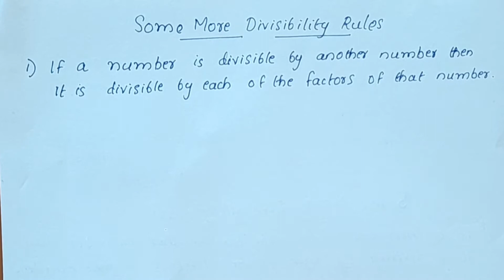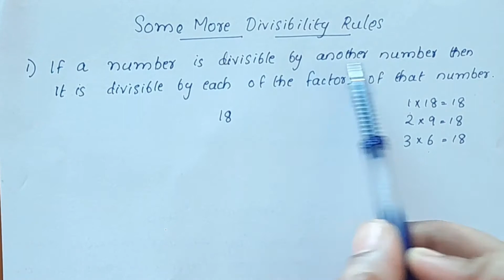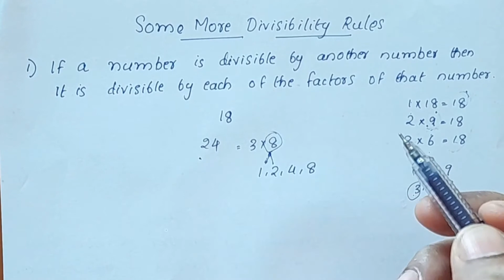Some More Divisibility Rules CBSE Class 6 Maths Chapter 3 In Malayalam/CBSE Classes By Grace Jose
Topics
1) cbse maths class 6
2) cbse maths class 6 chapter 3
3) cbse classes by grace jose
4)cbse maths class 6 in malayalam
5) ncert maths solutions class 6
6) playing with numbers class 6 in malayalam
7) class 6 maths  chapter 3